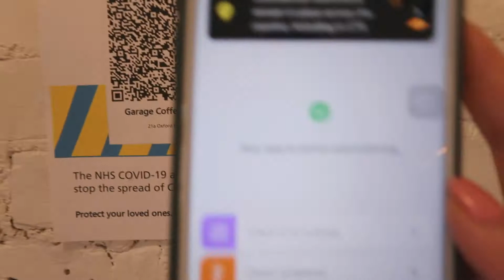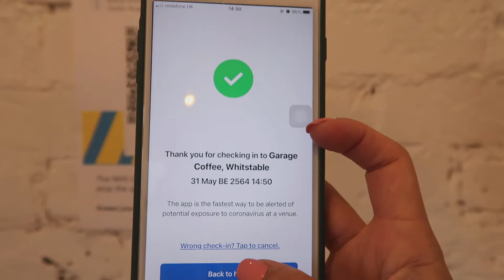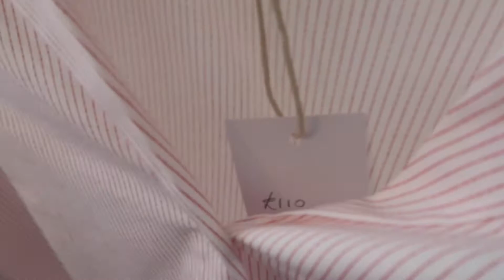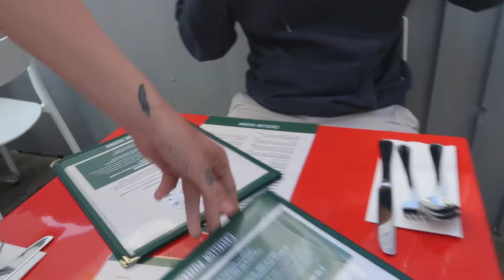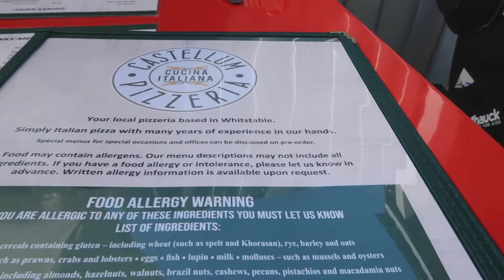FAMILY'S DAY OUT/NAG SHOPPING AT KUMAIN SA LABAS (FILIPINA-BRITISH COUPLE) MARJIYA MABS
Hello, guys! Welcome to Marjiya Mabs Vlogs! This is our updated video. It's a bank holiday in England. We went out to have a family's day out. Come join us. Please don't forget to click thumbs up and share your thoughts on the comment section. :)

THANK YOU SO MUCH AND STAY SAFE! :)